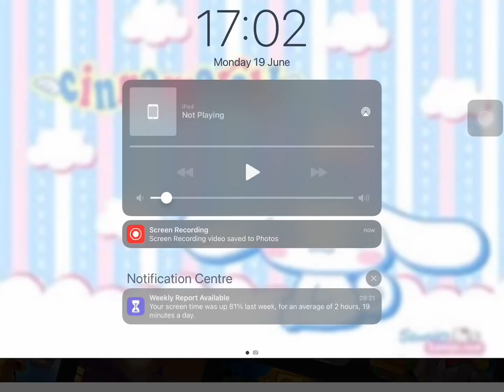I hate you roblox 😡😭